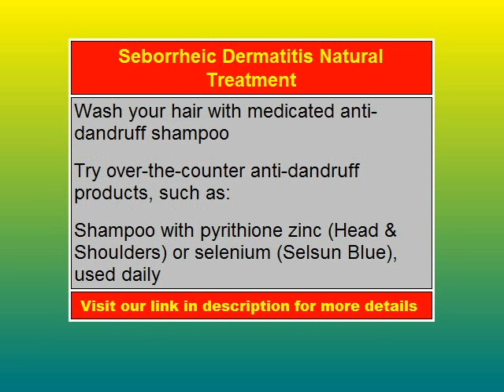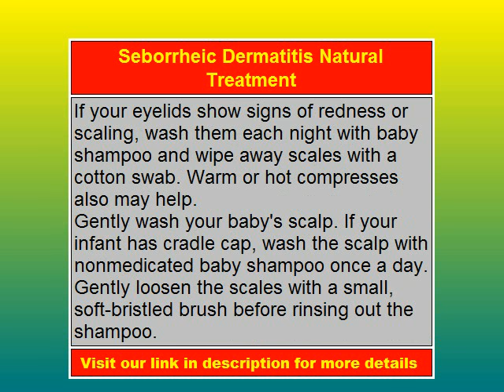Seborrheic Dermatitis Natural Treatment - Watch!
to know more about Seborrheic Dermatitis Natural Treatment.

Seborrheic Dermatitis Natural Treatment

How To Remove Your Moles, Warts & Skin Tags in 3 Days - Easily, Naturally And Without Surgery.”

Dear Internet Friend,

If you desperately need to FREE Yourself From Moles, Warts or Skin Tags without wasting your hard-earned money on useless over-the-counter products or expensive surgical procedures, then this is by far the most important page you’ll ever read.

Here’s why:

“Are You Embarrassed By Your Moles, Warts or Skin Tags?”
Charles Davidson

The first sight of an abnormal skin lesion located on visible parts of your skin can be traumatic. At first glance, when you look in the mirror, was your reaction similar to this...

 “My life is ruined!”

 “I can’t be seen in public looking like this!”

 “The first thing people will notice is this ugly mole, wart or skin tag!”

 “They will think I have some kind of disease!”

 “How will I get rid of this thing?!”

 “No one in their right mind will date someone with such things coming out their skin!”

 “I just want to hide under a rock until this thing goes away!”

And, all this is going through your mind at the first sight of the skin deformity.

Just imagine what’ll happen after you’ve tried every Moles, Warts or Skin Tag removal product, cream, laser treatment or freezing method without any results!

This is when the emotional trauma really sets in. Here’s what often happens:

 Depression & Inferiority Complex – As a result of feeling like you’ll endure a lifetime of humiliation and ridicule, you’re in deep depression and display signs of inferiority when comparing yourself to others.

 Expensive Treatments – Even though you can’t possibly afford expensive surgical procedures to permanently remove your moles, warts, or skin tags, you’ve thought about selling your most valuable, sentimental possessions in order to pay for the treatment.

 Physical Harm – You’ve accidently harmed yourself, physically, while undergoing desperate measures to get rid of your mole, wart or skin tag.

 Wrong Diagnosis – You’ve tried tons of drugs, potions, and “internet remedies” to even some that are toxic and poisonous.

If you’ve thought about using any of these methods for curing your skin deformities, RELAX!

“Your Skin Problems Are Not As Bad As They Seem”

It’s true! In fact, the majority of the population has some kind of visible skin mark after the age of 20. So, you’re not alone.

But when Moles, Warts or Skin Tags become larger than normal or appear on visible areas of the face, neck, or body, they become worrisome, and you want nothing more than to get rid of them. How do I know?

“Living A Life In Shame”

I’m Charles Davidson, an alternative medical practitioner and natural remedies expert with a specialization in skin care.

The reason I chose this field of practice is because I was plagued by Moles, Warts & Skin Tags. What’s worse is I had them on the worst place imaginable. My face!

All through school I was laughed at, teased and called “the mask.” I never had friends in school because everyone was scared I’d infect them with some kind of disease.

If my father didn’t also have moles, warts and skin tags on his face, I’d seriously get myself checked out to see if a serious disease was the cause of my condition because as I got older, they kept popping up, on my hands, neck, and... more on my face!

As each new wart popped up, I went deeper and deeper into depression. I hated them. In fact, I tried every method available to have them removed. In all, I spent thousands of dollars on over-the-counter products and expensive surgical procedures just to watch them pop right up again. They tormented me every single day of my life.

That’s until I discovered a simple, yet effective removal method that changed my life.

I called it the “Moles, Warts & Skin Tags Removal”

“The Only Way to Remove Moles, Warts & Skin Tags Without Surgery; in the Comfort
of your Own Home!”

Moles, Warts & Skin Tags Removal™ is an all-natural, non surgical system that will help you get rid of these skin deformities, easily.

It’s an alternative to expensive surgery and freezing treatments that are widely used today.

My System will safely remove skin deformities without leaving behind scars or any signs of scaring.

What’s even better is that my Moles, Warts & Skin Tags Removal System works on ALL types of Moles, Warts & Skin Tags; even external genital warts.